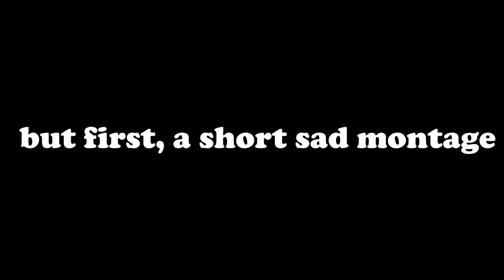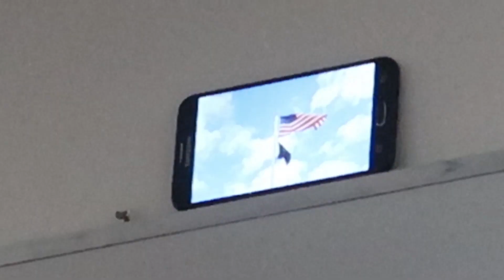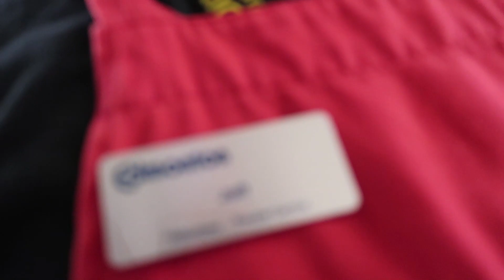Extreme Mormons Scooter Fail!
We saw a guy help a lady across the street :’)
it was so wholesome. it restored our faith in humanity